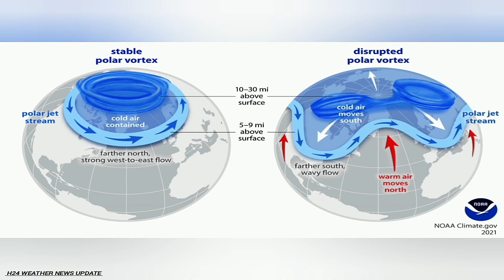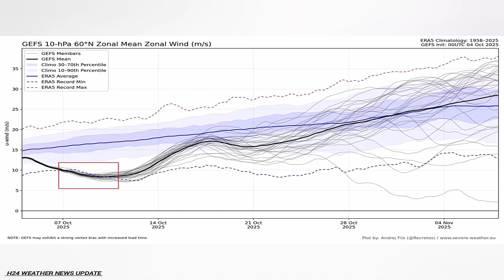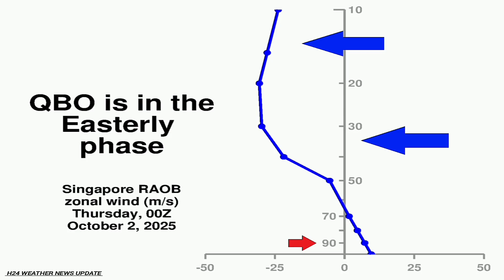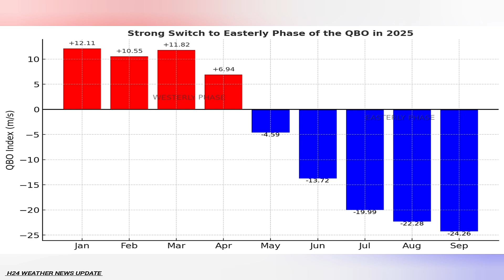Winter 2025/2026 Snowfall Predictions: New Forecast data shows better Snowfall patterns for...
Winter 2025/2026 Snowfall Predictions: New Forecast data shows better Snowfall patterns for the next Winter season

Winter 2025/2026 snowfall predictions show a global weather signal from the La Niña, now fully formed and still cooling, getting ready for Winter. From Canada to the United States and across the Atlantic to Europe, we will look at the new Full snowfall forecasts and trends, with February and March data now also available.

First, we will look at the one main global weather driver in the upcoming weather seasons, La Niña. What does the latest ocean analysis data show, and what snowfall development can we expect based on its past influence?

Then, looking at the global long-range weather forecasting systems and historical data analysis, you will see the snowfall predictions for the upcoming Winter and how they are altered by these strong global influences.

Winter 2025/2026 Snowfall and Climate Outlook: Analysis of La Niña and Global Teleconnections
I. Executive Summary: Winter 2025/2026 Global Snowfall Outlook
The Northern Hemisphere winter of 2025/2026 is poised to be dominated by the presence of a newly emerged La Niña event. Oceanic analysis confirms that this event is currently weak, meaning its influence on global weather patterns is expected to be subtle, increasing the reliance on secondary atmospheric and oceanic drivers. This complex climate backdrop favors a distinct North American pattern: consistent cold and moisture delivery to the Northern Tier, contrasting sharply with mild, dry conditions across the Southern Tier. European forecasts remain highly contingent upon atmospheric blocking patterns in the North Atlantic, with the greatest potential for sustained cold and heavy snow appearing to be delayed until the middle and late winter periods.
The National Oceanic and Atmospheric Administration (NOAA) has issued a La Niña Advisory, favoring the persistence of these conditions through the peak winter months of December 2025 through February 2026 (DJF). However, the event’s classification as weak introduces a critical element of variability. The resultant conventional La Niña impacts—such as the predictable north-wet/south-dry split—are less likely to be strongly sustained, enabling regional climate factors such as the negative Pacific Decadal Oscillation (PDO) and the phase of the Quasi-Biennial Oscillation (QBO) to exert substantial modulating forces.
Key Regional Snowfall Takeaways
North America High-Confidence Snow: Regions expected to see the most consistent and above-average snowfall include the Pacific Northwest, the Northern Rocky Mountains (Idaho, Montana, Wyoming), and the Great Lakes Basin.
North America Drought/Mildness: A high probability exists for drier and warmer conditions, significantly limiting snowfall potential across the Southern United States, including the Southwest, Southern Rockies, and Gulf Coast.
European Volatility: While the direct signal is weak, indirect forcing suggests Northern and Northeastern Europe may experience colder temperatures. The forecast for the European Alps is mixed, with reliability strongly tied to higher elevations and potential late-winter atmospheric blocking.